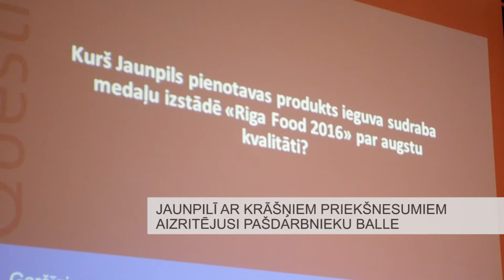Jaunpilī ar krāšņiem priekšnesumiem aizritējusi pašdarbnieku balle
Jaunpils pilī ar krāšņiem priekšnesumiem nosvinēta ikgadējā pašdarbnieku balle, kas pulcēja dziedātājus, dejotājus un teātra spēlētājus gan no Jaunpils, gan Viesatām.